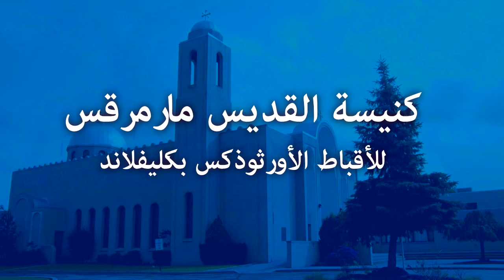November 2, 2014 رسالة يعقوب الأصحاح الرابع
عظة للأب مرقس غالي